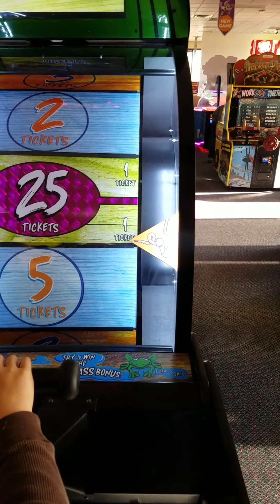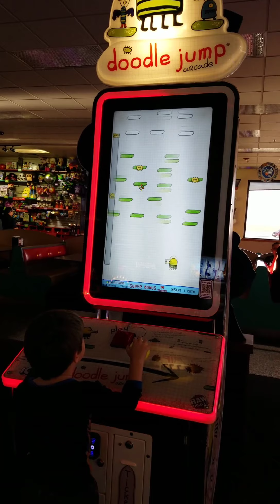10th Birthday Fun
Chuck-E-Cheese, games